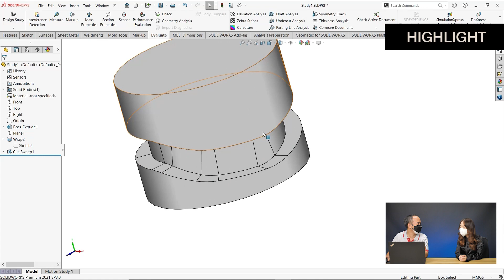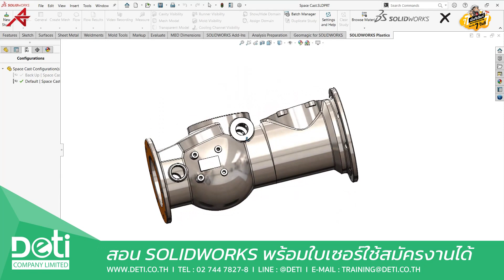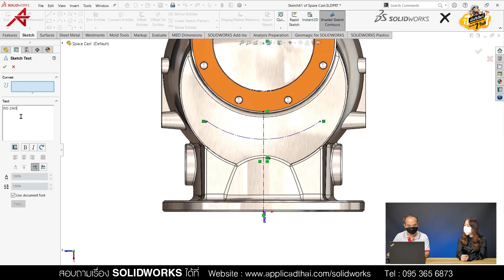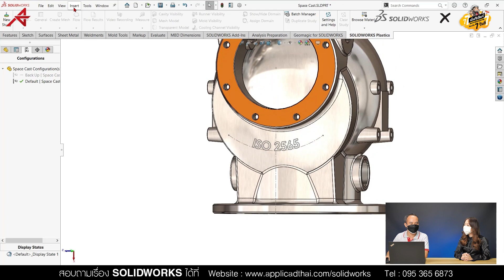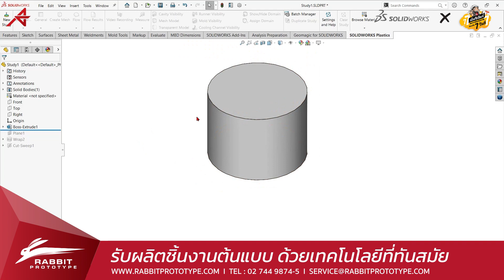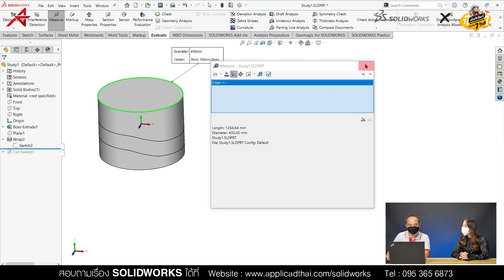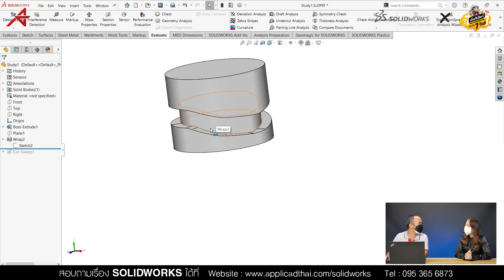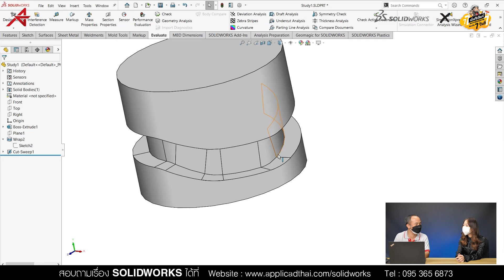เรียนกัน 7 วันที EP.95 - สอนการใช้งานคำสั่ง Wrap ใน SOLIDWORKS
สอนการใช้งานคำสั่ง Wrap ใน SOLIDWORKS